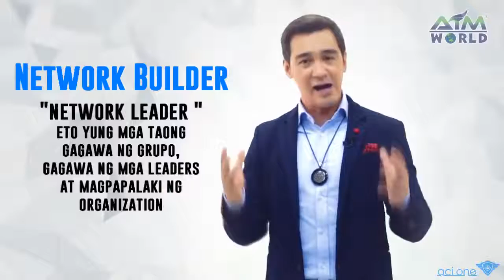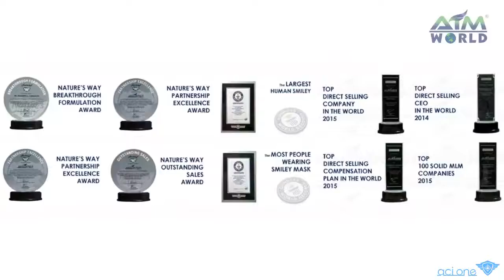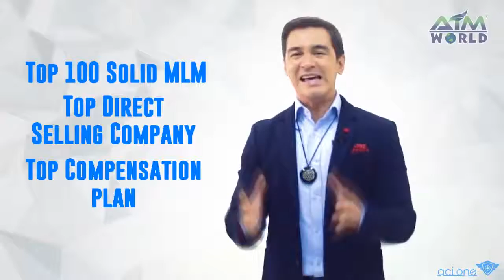Short ASAP Training by Jurgen Gonzales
I'm looking for Local and International Business Partners to invest with ALLIANCE IN MOTION GLOBAL.

We are expanding in NIGERIA, GHANA, UGANDA, KENYA, INDONESIA, SINGAPORE, MALAYSIA, TAIWAN, BRUNEI, HONG KONG, HAWAII, UAE, CANADA, INDIA, BANGLADESH, PAKISTAN... and Globally.

Join our team and experience the best of your Health, Time and Financial freedom for you and your family to enjoy!

One of the most noble of all profession is network marketing because you teach other people how to achieve their dreams and help them to make a difference in their lives.

Chat me on Facebook ..